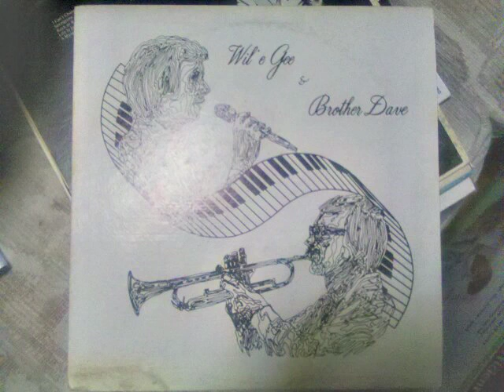Wil'e Gee & Brother Dave (Elias) - Cover of The Rolling Stone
12" LP Private Press

Big Rock Recording Studios of Aurora
Don Wil Productions
Park Forest, IL